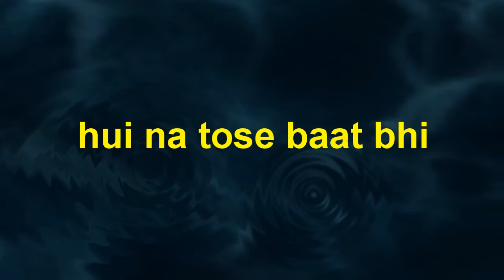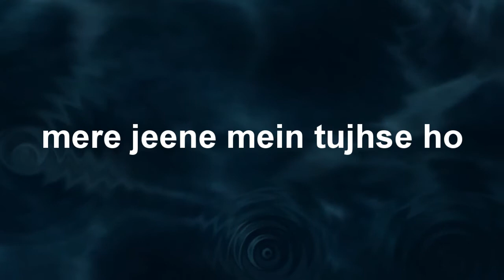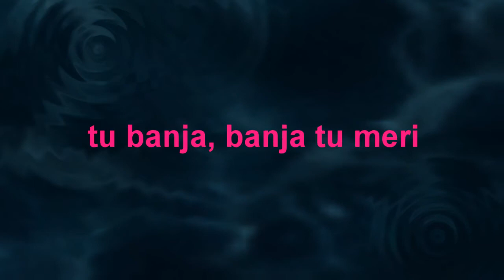Chashni Song - Bharat | Salman Khan | Unplugged Karaoke | 💥💥 FREE & FULL 💥💥💥